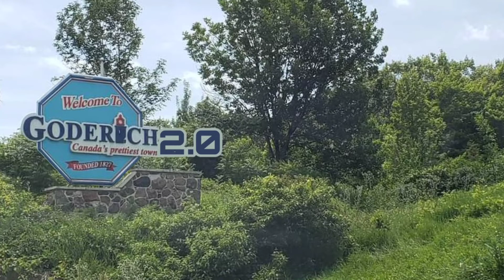Goderich 2.0 Mega Cruise Preview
Join us August 28th 2021 while we pack the streets restaurants and hotels in Goderich Ontario. Open to all Mustang clubs across the province we want you to come with us and enjoy the day and the Beautiful town of Goderich Ontario.